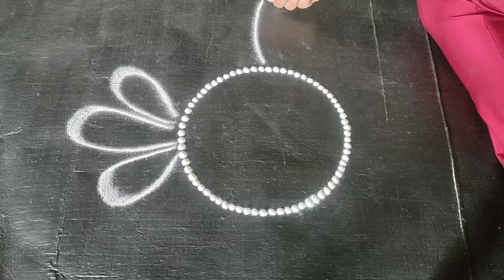Rangoli for Navratri | नवरात्रीची मध्ये काढा अशी रंगीत रांगोळी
Rangoli
rangoli video
rangoli designs
rangoli ki
rangoli ki rangoli
rangoli ka
rangoli ke
rangoli design
rangoli design rangoli design
rangoli wala
simple rangoli
rangoli dj
rangoli kolam
kolam
rangoli movie
dots rangoli
new rangoli
easy rangoli
rangoli kannada
mehandi rangoli
rangoli for akshaya tritiya
akshaya tritiya rangoli design
akshaya tritiya special rangoli
akshaya tritiya rangoli
kubera rangoli
mehandi rangoli design
lotus rangoli
tipkyachi rangoli
rangoli tamil
7 to 1 dots rangoli
rangoli
saraswati puja rangoli design
rangoli rangoli rangoli
science rangoli competition
peacock drawing
rangoli designs for april 14th rangoli
rangoli by Manda art
fevicol bottle Easy and quick rangoli
Rangoli Designs
New Year Rangoli using Tea Cup
New Year Rangoli Design
rangoli colours and designs by manda art easy rangoli designs for diwali
rangoli designs
design
simple rangoli
rangoli kolam
kolam dots rangoli
easy rangoli
rangoli images
rangoli with dots
small rangoli
simple rangoli designs
rangoli video
rangoli design
simple dots rangoli designs
flower rangoli
rangoli designs with dots
rangoli photos
new rangoli
rangoli drawing
saraswati rangoli
colour rangoli
border rangoli
ganesh jayanti rangoli
rangoli designs for saraswati puja
saraswati puja rangoli designs
basant panchami rangoli
sarswati rangoli
saraswati puja rangoli images
rangoli design for vasant panchami
saraswati puja decoration
ratha saptami rangoli designs
rangoli for vasant panchami
saraswati rangoli images
alpona design
ganpati rangoli designs
rangoli video
rangoli rangoli video
ki rangoli
rangoli ki rangoli
Rangoli ke,rangoli design
rangoli wala
holi rangoli
Simple rangoli
rangoli dj
rangoli kolam
rangoli kolam
new rangoli
rang,rang rangoli
rangoli ke gana
dots rangoli
gudi padwa rangoli
holi special rangoli
morachi rangoli
holi ki rangoli
rangoli kaise banti hai
rangoli gad
tipkyachi rangoli
rangoli kolangal tamil
holi rangoli design
muggulu
designs
रांगोळी
रंगोली गाना
rangoli design
रांगोळ्या दाखवा
ugadi muggulu
रंगोली का वीडियो
kadapala muggulu
रंगोली फोटो,होली रंगोली
रंगोली पिक्चर
रंगोली बनाना
छोटी रंगोली
रंगोली होली
होळी रांगोळी
होली स्पेशल रंगोली
होली का रंगोली
होली की रंगोली
holi muggulu
होळी स्पेशल रांगोळी
होळीची रांगोळी
How to make Rangoli Design using kitchen utensil
Easy rangoli design using kitchen utensil attractive,rangoli for Navratri
Diwali festival Unique Rangoli
Using Kitchen Tools  Top Beautiful Rangoli
Tea Cup  Top beautiful rangoli
Top beautiful flower rangoli
using bangles rangoli
navratri rangoli
gudipadva rangoli
gudi padwa simple rangoli
gudi padwa ki rangoli
border rangoli designs simple
gudi padwa rangoli easy
gudhi rangoli
rangoli gudi padwa special
gudi padwa special
गुढीपाडवा ची रांगोळी
design
गुढीपाडवा
गुढीपाडवा विशेष रांगोळी
रांगोळी डिझाईन सोपी
गुड़ी पड़वा रंगोली
gudi chi rangoli
rangoli designs for gudi padwa
chilakala muggulu
rangoli design gudi padwa
holi rangoli
14 april rangoli
rangoli pictur
small rangoli
rangoli kolangal
simple rangoli designs
rangoli dakhva
hai to premara rangoli
rangoli for gudi padwa
mehndi designs
gudi padwa song
muggulu designs
रंगोली फोटो
सिंपल रंगोली
melikala muggulu
रंगोली बनाना,ముగ్గులు
muggulu designs with dots
design muggulu
sankranthi muggulu
simple muggulu
chukkala muggulu
rangoli designs,designs
rangoli video
rangoli video
rangoli sonrangoli rangoli song
rangoli ki rangoli
rangoli ki,rangoli ke
rangoli design
rangoli design
rangoli gana,simple rangoli
rangoli wala
rangoli cartoon
rangoli kolam
kolam
dots rangoli
new rangoli
rangoli movie
easy rangoli
rangoli kannada
rangoli ka video
rangoli for ram navami
shri ram navami rangoli
sri rama navami rangoli designs
ram navami rangoli
sri
rama navami muggulu
ram navami special rangoli
ram navmi rangoli
ramnavami
rangoli
rangoli banane ka video
rang barse bheege chunarwali
hay to premara rangoli
rangoli ke design
chaitrangan rangoli
rangoli design video
Paint
painting
drawing
drawings art
article
artist
new
how
how to
make
how to make
navratri
 ganpati
manda art
spoon rangoli
shikha sharma
Dot's
rangoli with dots
rangoli without dots